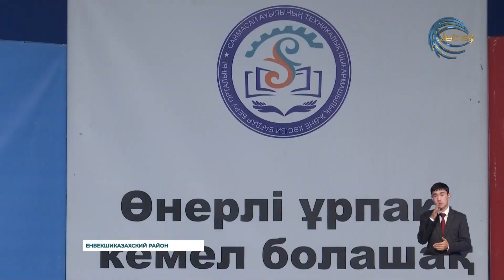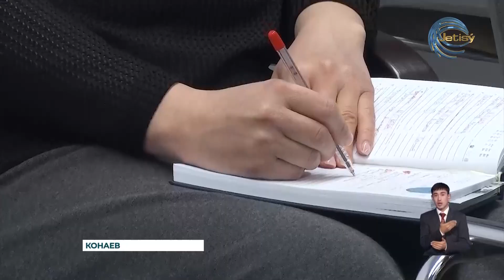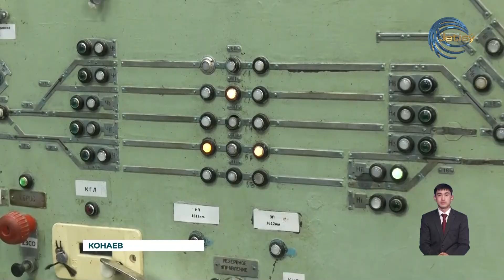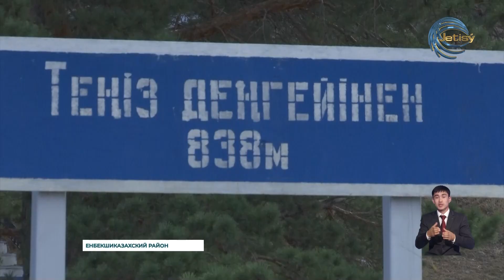НОВОСТИ АЛМАТИНСКОЙ ОБЛАСТИ (07.11.2024) 21:00